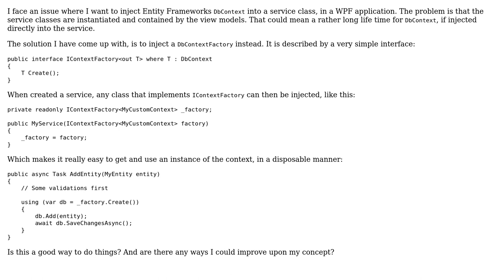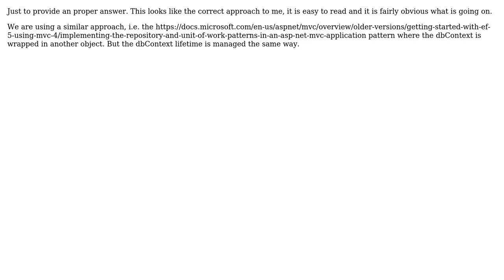Software Engineering: Services injected with factories (2 Solutions!!)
Software Engineering: Services injected with factories

With thanks & praise to God, and with thanks to the many people who have made this project possible! | Content (except music & images) licensed under CC BY-SA | Music | Images & others | With thanks to user JonasH user Jakob Busk Sorensen user Flater and the Stack Exchange Network Trademarks are property of their respective owners. You are responsible for your own actions.